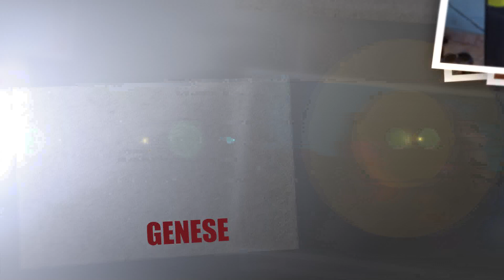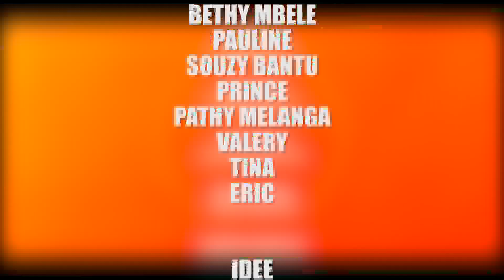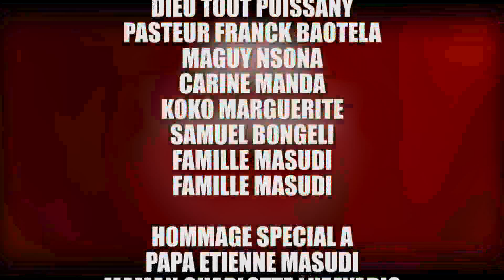litoyi première épisodes